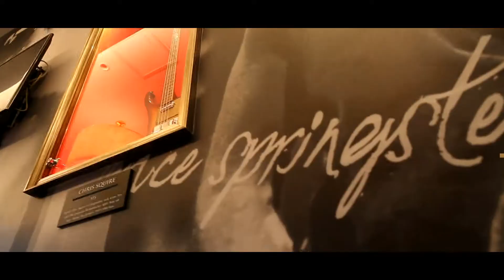Hard Rock Cafe Hangzhou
Welcome to our newest Cafe, Hard Rock Cafe Hangzhou.